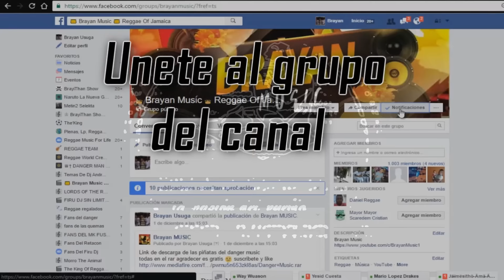AGUA EN EL OYO VOCAL FIRU DJ